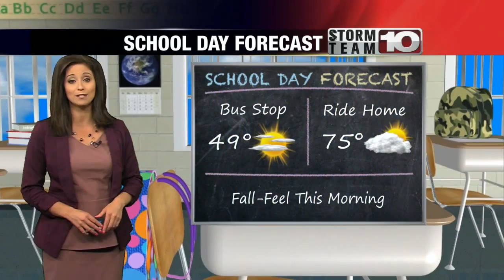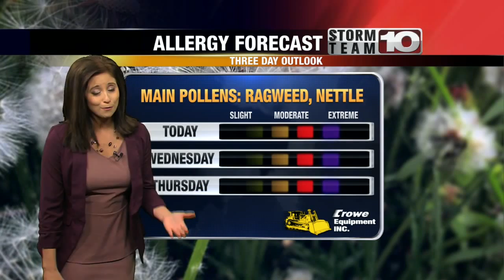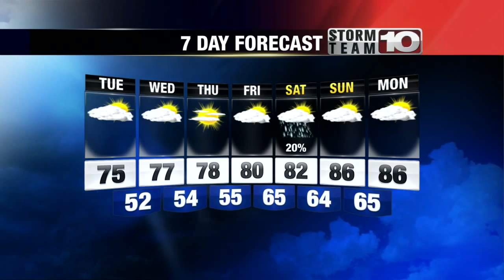Tuesday Morning Forecast